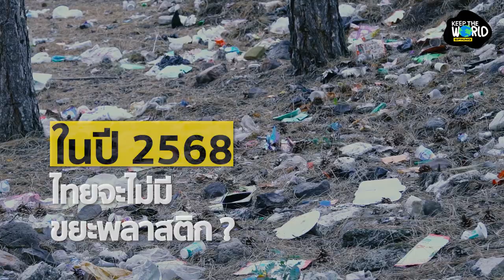ปี 2568 เลิกนำเข้าขยะพลาสติก-ขยะอิเล็กทรอนิกส์ 100% | KEEP THE WORLD | SPRiNG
ถึงเวลาบอกลาขยะพลาสติก และ ขยะอิเล็กทรอนิกส์อย่างจริงจัง
เมื่อรมว.ทรัพยากรธรรมชาติและสิ่งแวดล้อมออกมาประกาศ ทำจริงไม่ได้ดีแต่พูด
จะเลิกนำเข้าขยะพลาสติกและขยะอิเล็กทรอนิกส์ภายในปี 2568 เร็วกว่าเป้าหมายที่กำหนดไว้ 1 ปีเต็ม
เพื่อให้ไทยไม่กลายเป็นถังขยะโลก และ
คนไทยไม่ต้องใช้เงินภาษีไปกับการกำจัดขยะปีละนับแสนตันโดยไม่จำเป็น